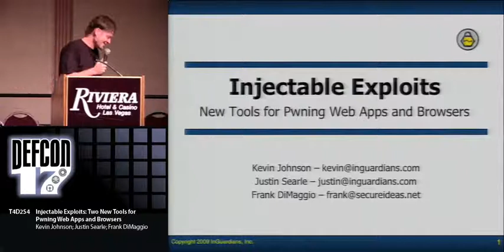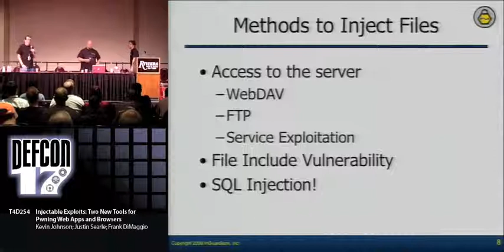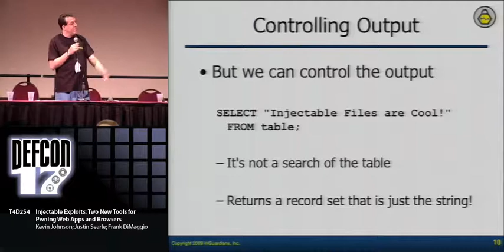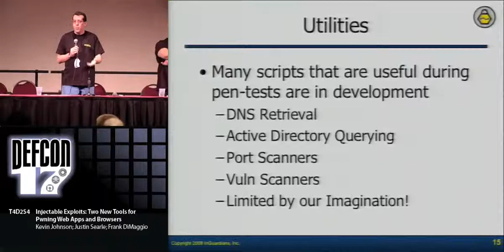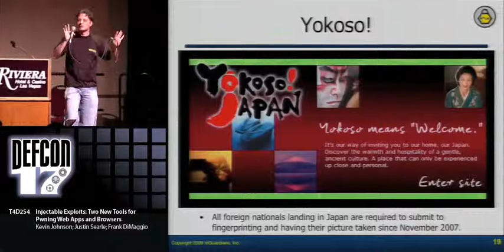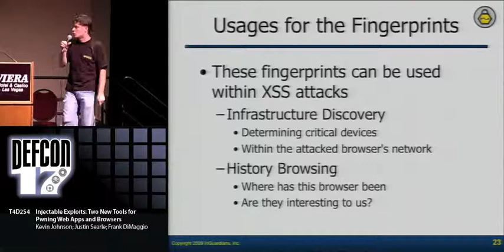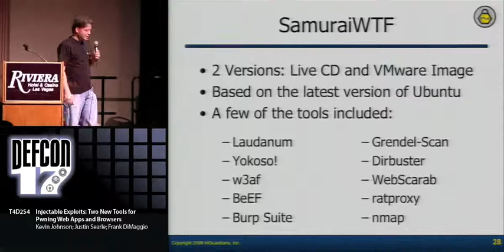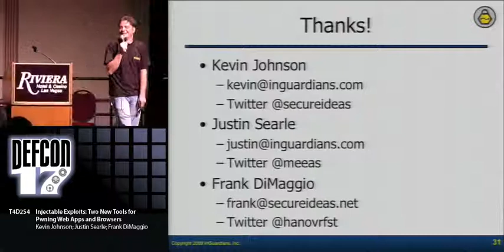DEF CON 17 - Kevin Johnson and Panel - Injectable Exploits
Injectable Exploits: Two New Tools for Pwning Web Apps and Browsers
Kevin Johnson Senior Security Analyst, InGuardians
Justin Searle Senior Security Analyst, InGuardians
Frank DiMaggio Security Researcher

Injectable exploits focus on the exploitation of major web flaws during penetration tests. Two new tools will be released that expand the foothold penetration testers can obtain through SQL injection and XSS flaws. These tools provide greater insight into the network hosting the web application and the networks in which the users are located. We will also discuss the live CD environment that includes both tools.

Yokoso! is an infrastructure fingerprinting system delivered via XSS attack. This project contains two different parts; the fingerprints and modules for the various browser exploit frameworks. The fingerprints identify web applications deployed in the user's network, applications such as web administration interfaces to different IT manage systems. The modules portion contains code to perform two basic attacks. The first is history browsing which determines if the user has visited the sites of interest. This reveals if the user is an administrator or power user. The second attack module within Yokoso! Initiates requests to map the infrastructure of the user's network.

Laudanum is a collection of injectable files that are prebuilt to perform various attacks within a network. These files are injected via SQL injection attacks. The individual files are placed into scheduled jobs or the web root of database servers.

This is accomplished by exploiting SQL injection flaws within the web application. Laudanum includes various attacks such as shells, proxy capabilities and data collection tools.

A major feature of both tools is their scope limiting capabilities. Many similar tools lack the capability to identify target hosts before performing exploits. Both of these tools allow a penetration tester to specify target restrictions based on external IP, internal IP, and hostname.

The final portion of the talk will cover SamuraiWTF. SamuraiWTF is a live CD environment focused on web penetration tests. It was released during DEFCON 16 and has had four new releases since that time. Both Yokoso! and Laudanum will be included on a new version of SamuraiWTF released at DEFCON this year.

Kevin Johnson is a Senior Security Analyst with InGuardians. Kevin came to security from a development and system administration background. He has many years of experience performing security services for fortune 100 companies, and in his spare time contributes to a large number of open source security projects. Kevin founded and leads the development on B.A.S.E. (the Basic Analysis and Security Engine) project. The BASE project is the most popular web interface for the Snort intrusion detection system. Kevin is an instructor for SANS, teaching both the Incident Handling and Hacker Techniques class and the Web Application Penetration Testing and Ethical Hacking class, which he is the author. He has presented to many organizations, including Infragard, ISACA, ISSA, RSA and the University of Florida.

Justin Searle, a Senior Security Analyst with InGuardians, specializes in security architecture and penetration testing. Previously, Justin served as the IT Security Architect for JetBlue Airways and has provided top-tier support for some of the largest supercomputers in the world. Justin has taught courses in hacking techniques, intrusion detection, forensics, and networking and has presented at a number of security conferences including DEFCON, ToorCon, Shmoocon, and SANS. In his spare time, he helps lead and develop several open source projects such as The Middler, SamuraiWTF, Yokoso! and Laudanum. Justin has an MBA in International Technology and holds several industry certifications.

Frank DiMaggio is a manager of the Intel server team with a large insurance company in the South East. He has been in a systems administration role for over 18 years, working with small and medium sized businesses in North Florida. His experience is with Microsoft, Novell and Linux Operating Systems. In his spare time he contributes to open source security projects such as BASE, SamuraiWTF and Yokoso!